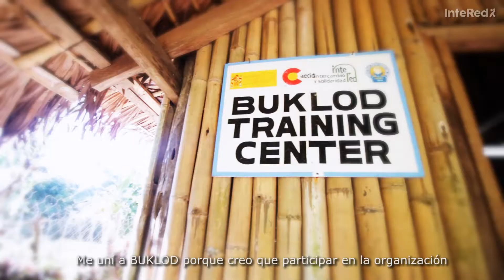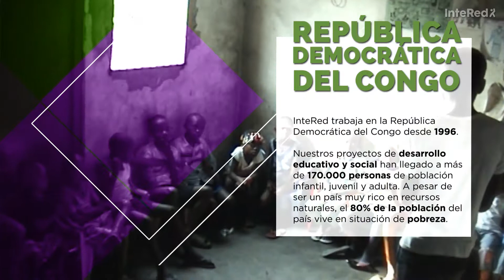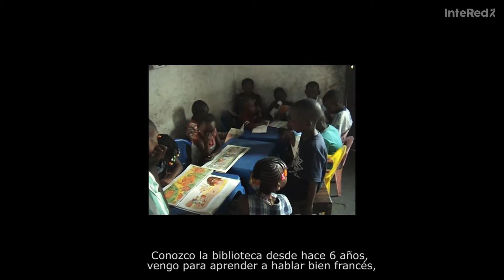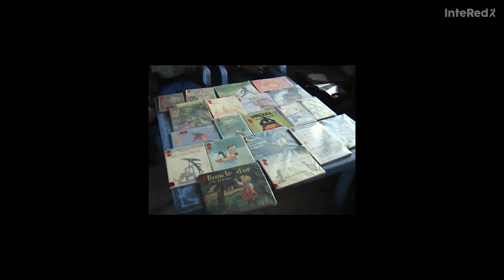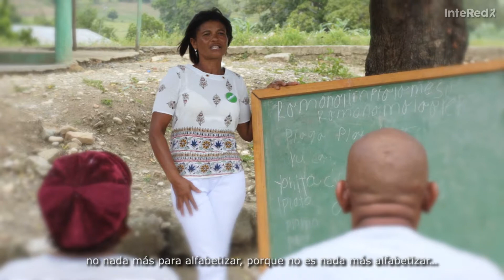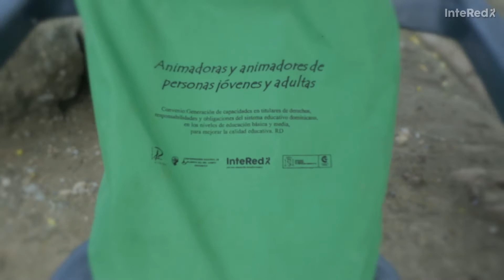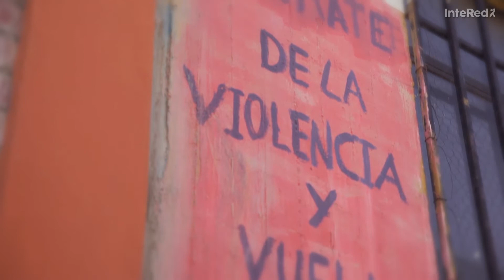InteRed 25 años - Trabajo en terreno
InteRed ONGD cumple 25 años y ha contribuido a mejorar la vida de más de 3 millones de personas en 16 países. Te traemos este vídeo representativo de nuestro trabajo donde aparecen testimonios de diferentes países:

- Filipinas, trabajamos en el país desde 1994, en desarrollo comunitario y prevención de catástrofes naturales.

- República Democrática del Congo, estamos trabajando en el país desde 1996 en desarrollo educativo y animación a la lectura.

- Bolivia, llevamos en el país desde 1993 en desarrollo educativo, especialmente formación al profesorado para la mejora de la calidad educativa. En los últimos años también trabajamos en la prevención del acoso escolar -bullyng- y os traemos testimonios de brigadistas que trabajan en los centros educativos en la defensa de aulas libres de violencia.

- República Dominicana, InteRed trabaja en el país desde 1995, especialmente en capacitación y formación a mujeres adultas, y en este vídeo os traemos sus testimonios.

Nuestra referencia vital ha sido y es colaborar en la transformación social, en la construcción de sociedades más humanas, mejorar la calidad de vida de las personas empobrecidas, educar para la ciudadanía y los derechos humanos y promover la equidad de género.